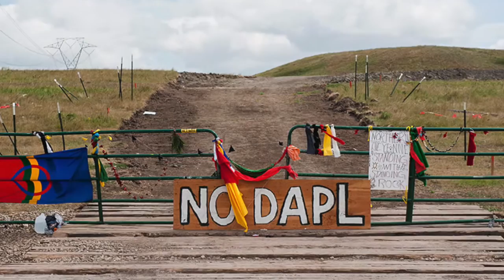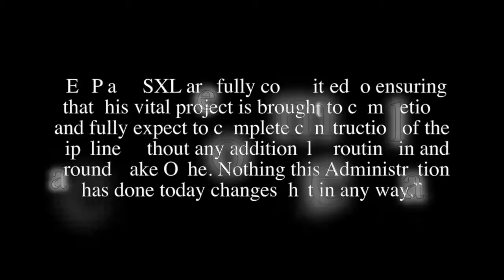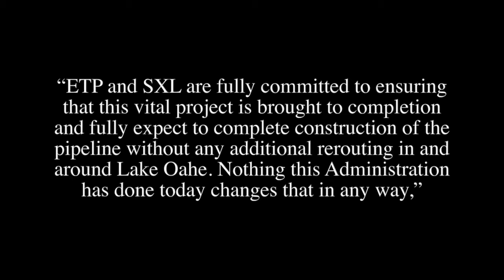Dakota Access Pipeline Documentary Project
This is Eryn Star (Opera Queen) and Keyon's documentary on the Dakota Access Pipeline for history class. Learn about what the Dakota Access Pipeline is, how it affects Native Americans on the Standing Rock Reservation, and how the pipeline impacts the environment.
The Daily Show with Trevor Noah, Comedy Central, copyright Viacom
James Rhodes Prelude in No. 4 in E minor, copyright The Orchard Music
Chopin's Nocturne in C Sharp minor, copyright AdRev